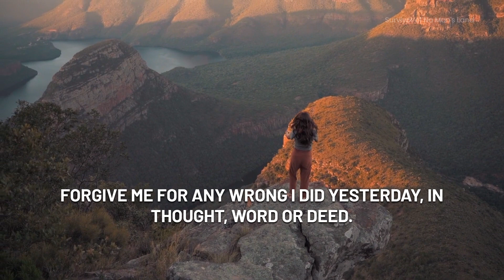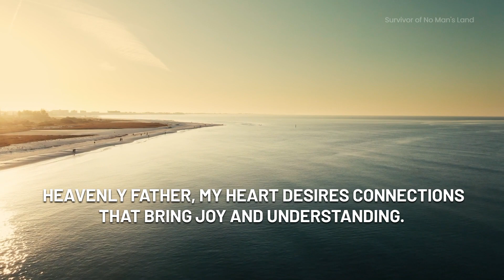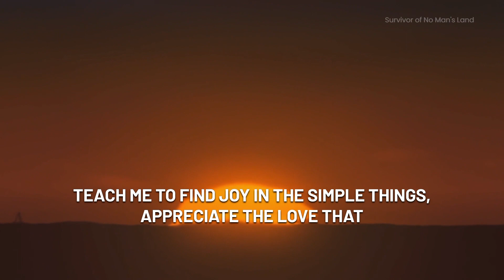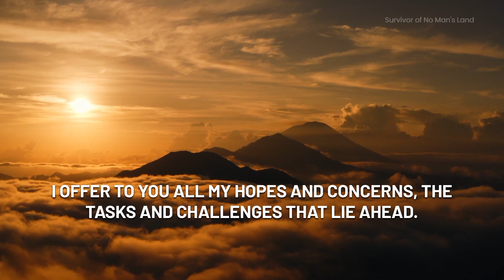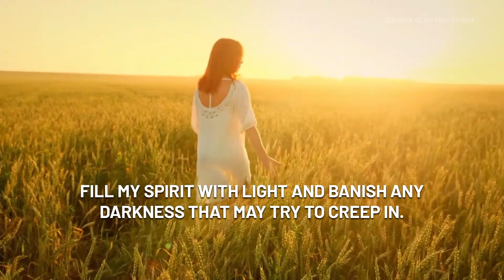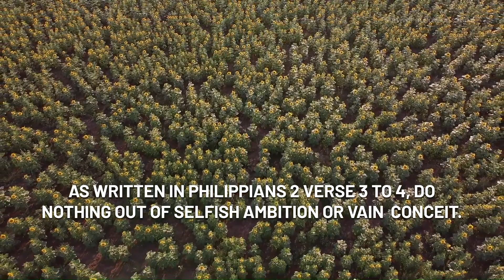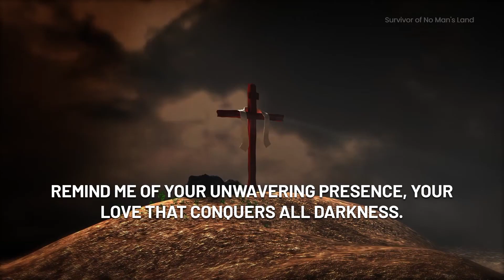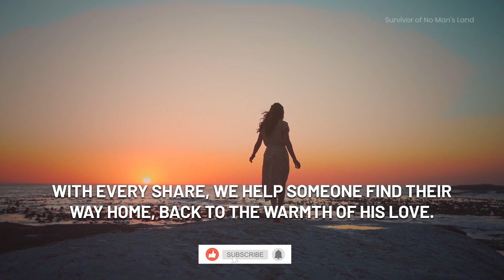Pray Like This When You Wake Up At 3am | Powerful Prayer For Protection (Christian Motivation)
Pray this prayer for 7 days at 3am Daily and feel blessed and protected from all problems. This is serious, if you believe in God listen this prayer for 7 days and get miracle in your life.

Share this prayer with those who is surrounded by negative energy and doubts.

We are making such types of videos that motivates you and keeps you happy, calm and focused in your daily life.